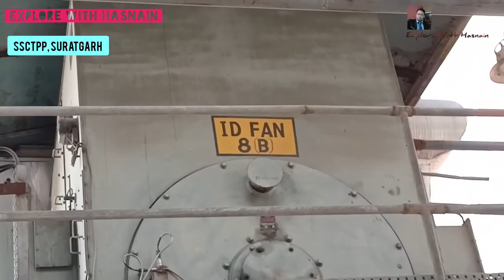Information about Suratgarh Thermal Power Plant | Super Critical Boiler STPS Suratgarh Rajasthan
About STPS Suratgarh**
Suratgarh Super Thermal Power Station is Rajasthan's first super thermal power station. It is located 27 km away from Suratgarh town in Ganganagar district. The power plant is operated by Rajasthan Rajya Vidyut Utpadan Nigam Ltd (RVUNL). The power plant has 6 units that can produce 250 megawatt and 2 units can produce 660 MW.
The plant received a gold shield on 8 August 2004 from Hon'ble President for consistently outstanding performance during the years 2000 to 2004. It also received a bronze shield from Hon' Prime Minister for outstanding performance during the years 2005 and 2006.

LOCATION**
SURATGARH SUPER CRITICAL THERMAL POWER STATION IS LOCATED 27 KM FROM SURATGARH -15 KM FROM SURATGARH TO BIRADHWAL ON NH15,THEN 12KM IN EAST FROM NH15.IT IS HAVING EXTREME HOT & COLD CLIMATE AND TEMPERATURE VARIES BETWEEN -1 TO 50 ˚C

Capicity       2x660 MW
Location     SURATGARH(RAJASTHAN)
TOTAL PLANT AREA- 360 HECTARES for   Plant & 40 HECTARES for Colony
PROJECT COST-      RS. 7920 CRORES
FUEL- PRIMARY FUEL: COAL
            SECONDARY FUEL : HSD / HFO
FUEL REQUIREMENT-     6.5 MTPA
SOURCE OF WATER - INDRA GANDHI CANAL PROJECT
WATER ALLOCATION-   60 CUSECS
ASH GENERATED-  2.21 MTPA ON 34% ASH CONTENT COAL
ASH POND LOCATION-  SOUTH WEST OF PLANT ABOUT 3.0 KM AWAY

(ALREADY EXISTING)- LAND SIZE : 576 HECTARES
STACK-  TWIN FLUE STACK (275 METRE)
NEAREST RAILWAY STATION- BIRADHWAL
COMMISSIONING DATE of U#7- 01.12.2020
COMMISSIONING DATE of U#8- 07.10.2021